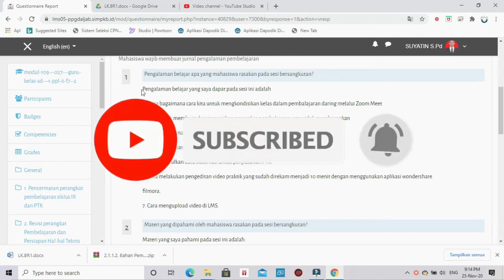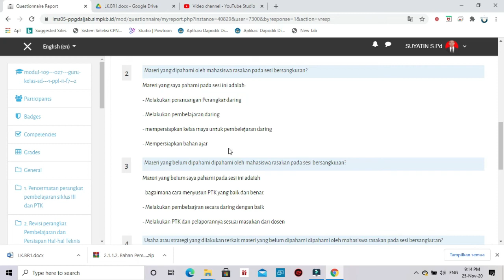JURNAL BELAJAR MAHASISWA 3.d F7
Dokumentasi pengisian jurnal belajar mahasiswa 3.d F7 pada PPG dalam jabatan tahun 2020